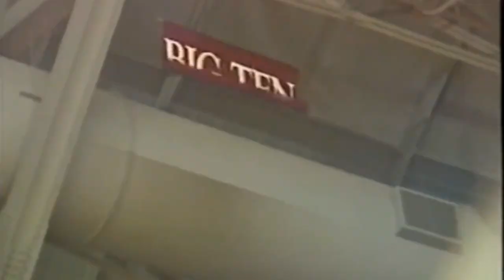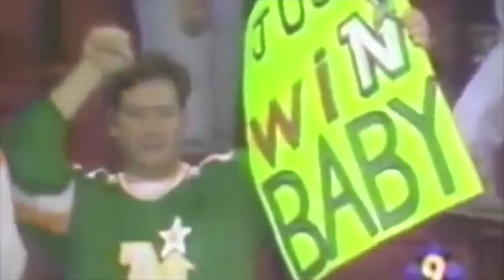Cory Wong // "Welcome 2 Minneapolis" [Official Lyric Video]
Sonny T - Bass
Michael Bland - Drums
Tommy Barbarella - Oberheim
Ryan Liestman - Moog

Produced by: Michael Bland, Ryan Liestman, and Cory Wong
Written by: Michael Bland, John Fields, Ryan Liestman, and Cory Wong
Engineered by : John Fields
Mixed by: Darren Rust

(I don't claim to own any of the video content)